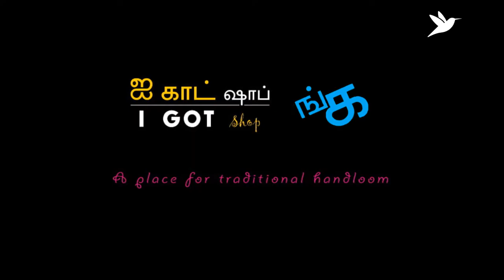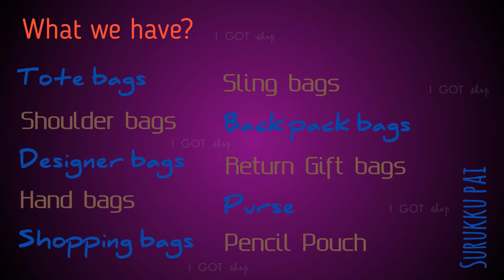PURE COTTON BAGS FOR LADIES | SHOULDER BAGS | SHOPPING BAGS | LADIES HAND BAGS | LADIES PURSE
Welcome to I GOT shop. In this video we have shown images of PURE COTTON BAGS for Ladies, Housewives, Working women. This video is a catalogue of our I GOT shop products.